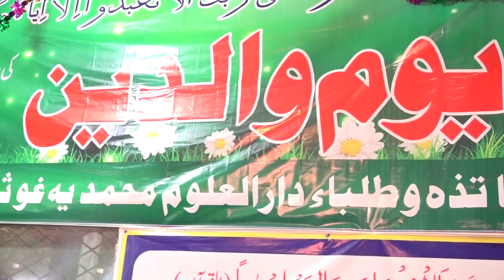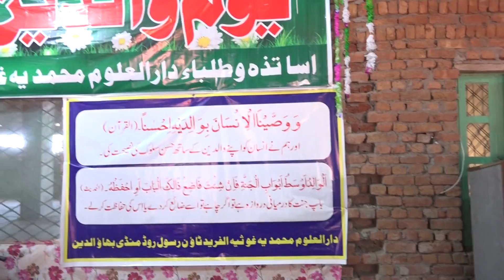Aulad Ki Tarbiyat Kaise Karen, Part 1 of 2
Aulad Ki Tarbiyat Kaise Karen | Dr. Naeem Uddin AlAzhari

In this Video, Dr. Muhammad Naeem Uddin AlAzhari explained that "How to make child obey their parents" and "Parenting Tips"

اس ویڈیو میں ڈاکٹر نعیم الدین الازہری صاحب نے بیان کیا کہ "اولاد کی تربیت کیسے کریں" اور "اولاد کی تربیت میں والدین کا کردار" کیا ہے۔